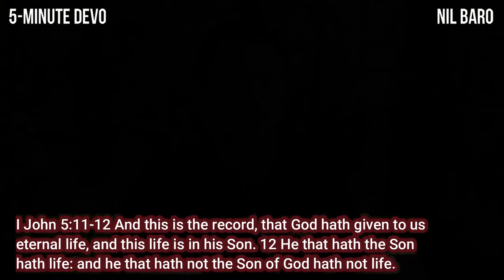3 THINGS TO KNOW WHY WE NEED CHRIST?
5- Minute DEVO | By Wanil- Episode 2 | Tagalog/ English

Three Things to Know Why We Need Christ?
1. All have sinned- Romans 3:23 For all have sinned, and come short of the glory of God;
2. Death is the penalty- Romans 6:23 For the wages of sin is death, but the gift of God is eternal life through Jesus Christ our Lord.
3. We will be judged- Hebrews 9:27 And as it is appointed unto men once to die, but after this the judgment:
Yan po ang ibinahagi sa akin noon sa Saudi na ako ay pinatanggap ni Cristo bilang aking Panginoon at Tagapagpaligtas. Tanggapin na natin at isuko na natin sa Panginoong Jesus ngayon na habang malakas pa tayo. Ginawa na ni Jesus Christ ang Kanyang part na mamatay sa krus upang tayo ay maliligtas sa kapahamakan sa impiyerno at magkakaroon ng buhay na walang hanggan.